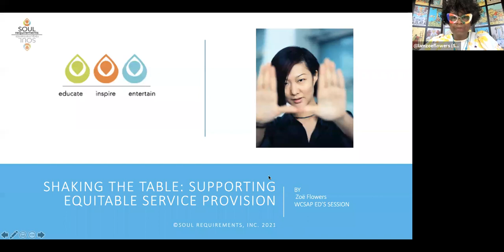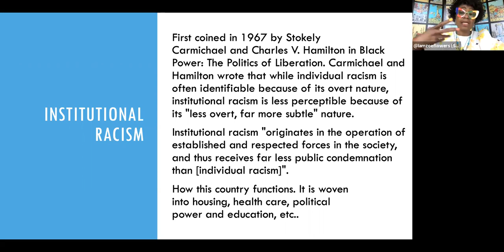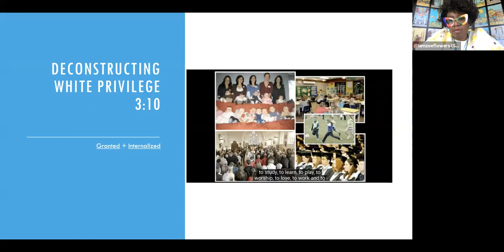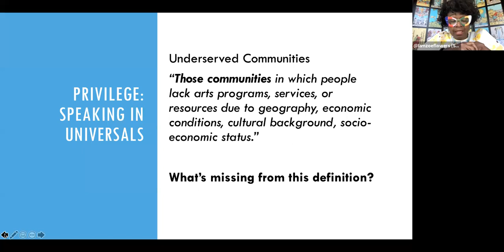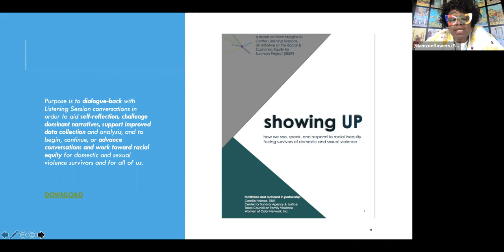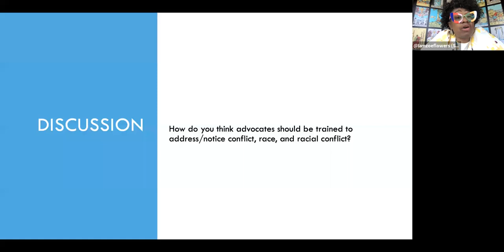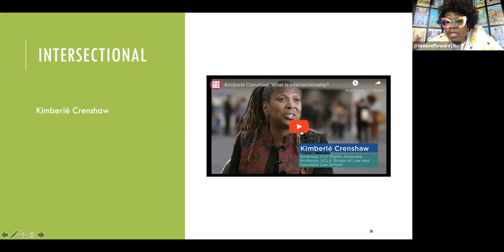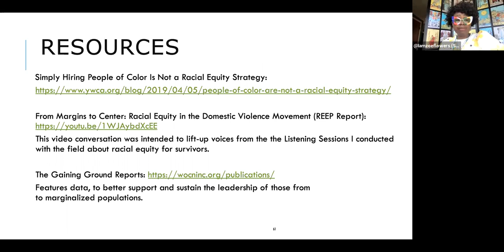Keynote Series 2021: Shaking the Table Part 2